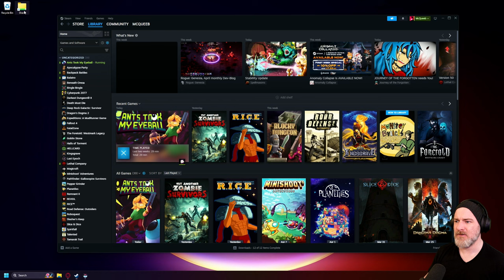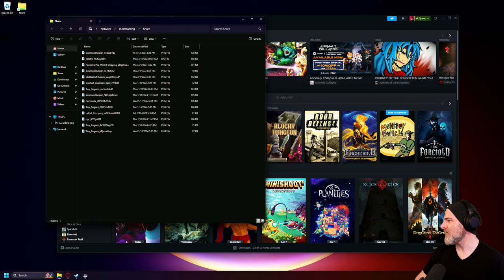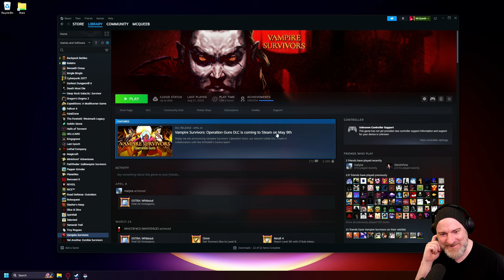Ants Took My Eyeball--Full Version complete run!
Ants Took My Eyeball is a 2D action platformer roguelite. Descend in to an ever-changing ant hill, fight your way through hordes of insects with a variety of weapons, face formidable bosses and ultimately find your stolen eyeball.

Game will release on April 19, 2024!